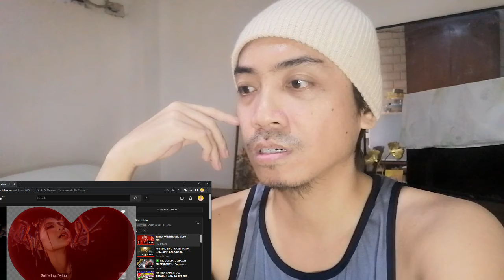BINI | STRINGS OFFICIAL MUSIC VIDEO Vocal Coach Reaction